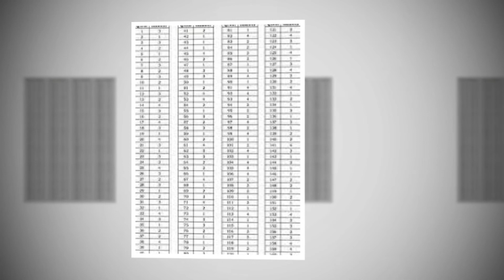AP EAMCET 2019 Answer Keys Released | How To Download Raise Objections On Eamcet Keys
AP EAMCET 2019 Answer Keys Released
 How To Download Raise Objections On
Check At
sche.ap.gov.in/EAMCET